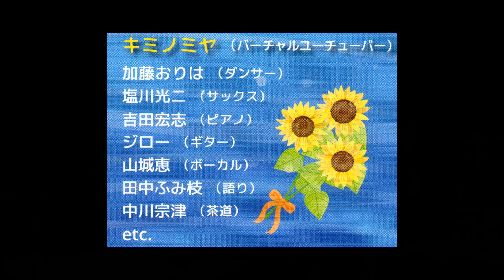文化庁Arts for the future ! ～日間賀島ビーチフェス2021 HIMAKA Fantasy version～